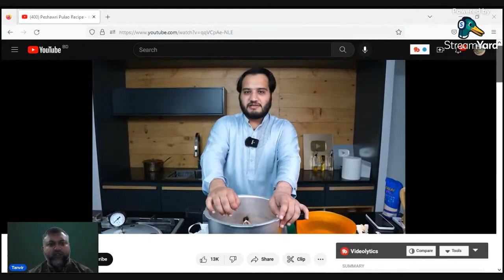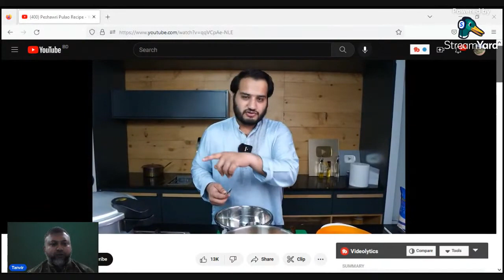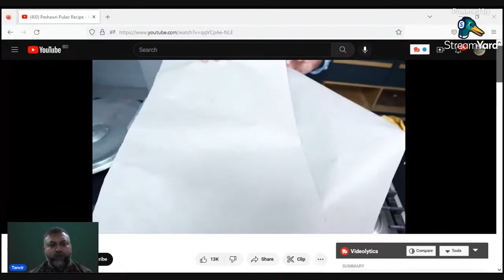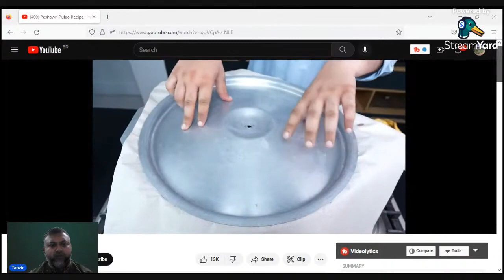Peshwari Mutton Pulao Recipe: Friday Special Episode.